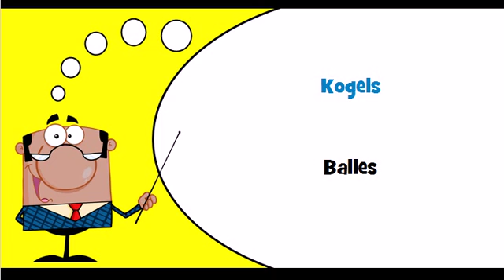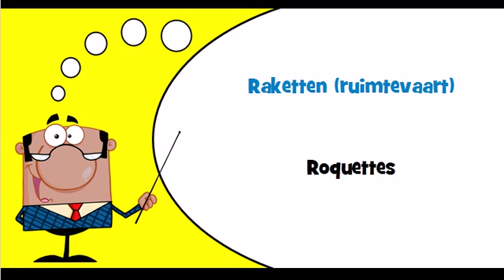J'apprends le hollandais Thème = Munitions